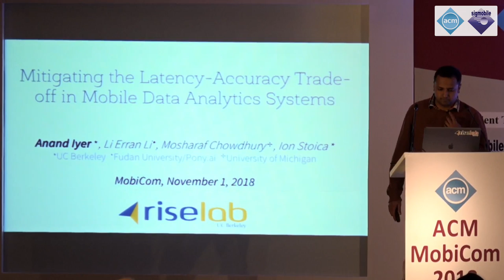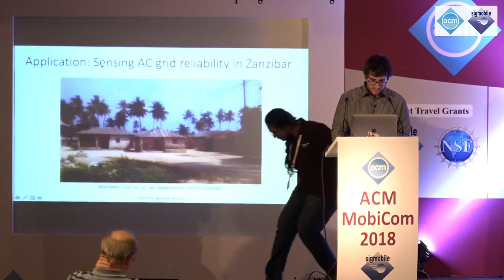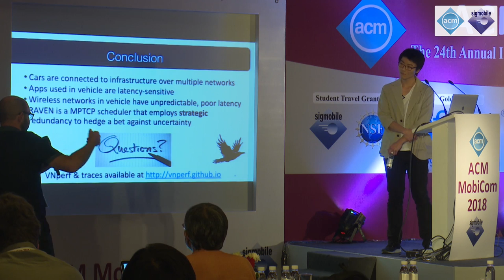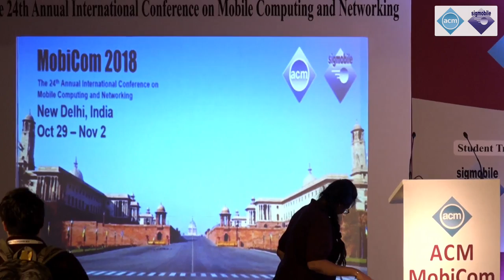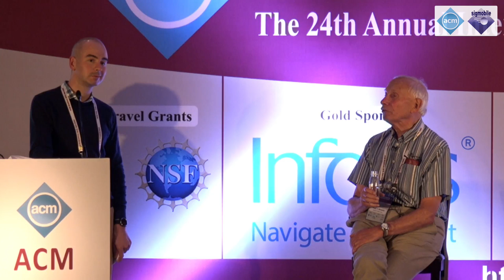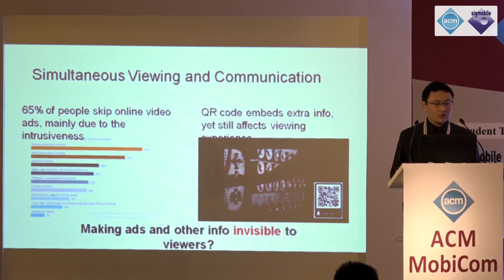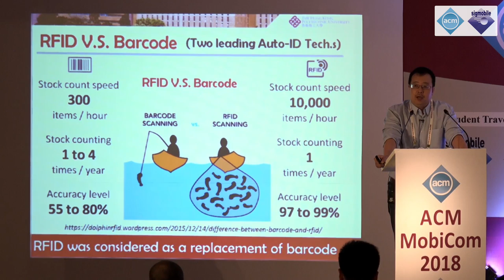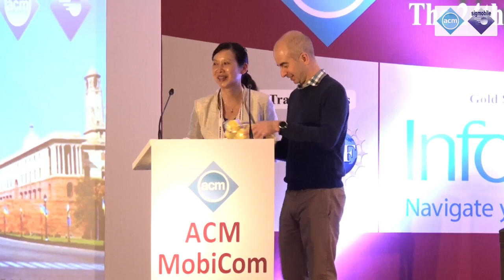MobiCom 2018 - Session 9, 10, Keynote Talk & Best Paper and Best Community Paper Award Presentation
MobiCom 2018, the 24th Annual International Conference on Mobile Computing and Networking

- Session 9: We are the Engineers: Mobile Systems and Networking
- Keynote Talk: The Early International Activities in the Arpanet, Its mutation into the Internet, and some further Regional Extensions by Peter T. Kirstein, University College London
- Session 10: Multi-Modal and Cross-Technology Communications
- Best Paper and Best Community Paper Award Presentation